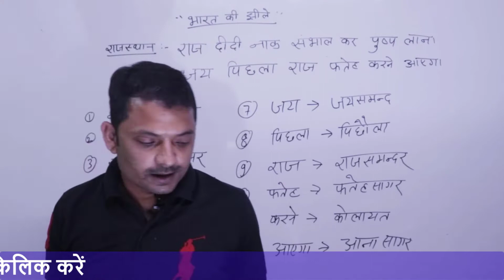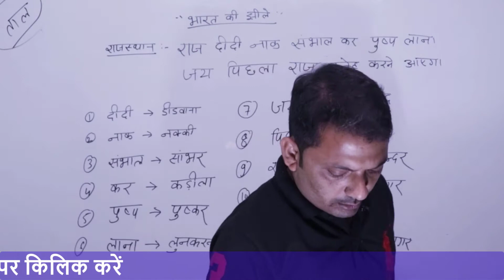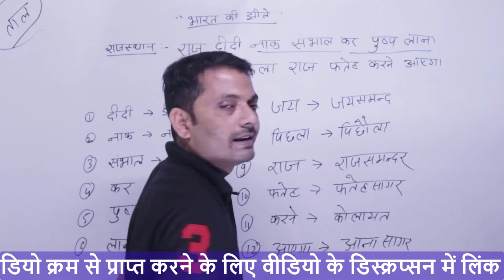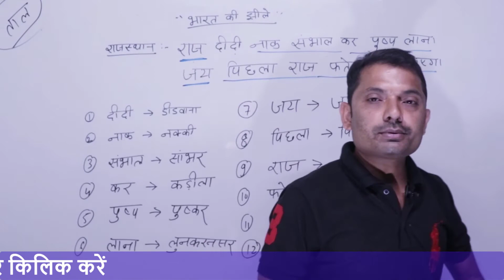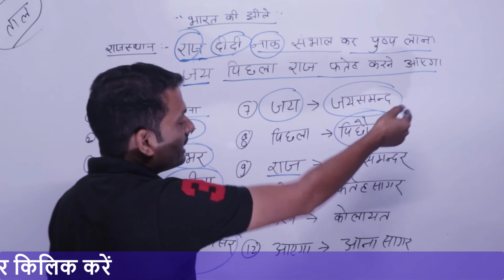Trick-5 || भारत की प्रमुख झीलें || Important Lakes of India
*ITI TO [Training Officer] All Video || आईटीआई प्रशिक्षण अधिकारी भर्ती 2022 की सभी क्‍लास के क्रम से वीडियो*